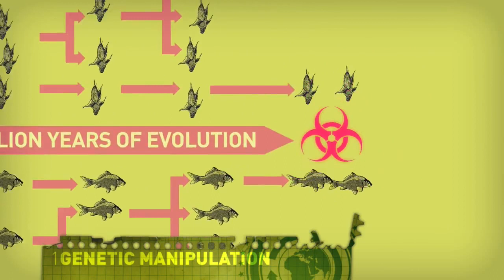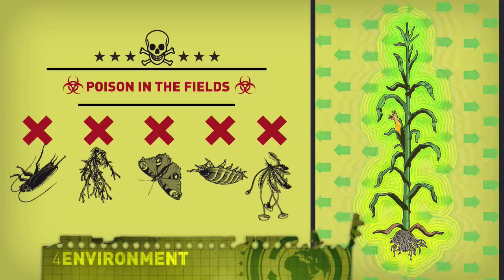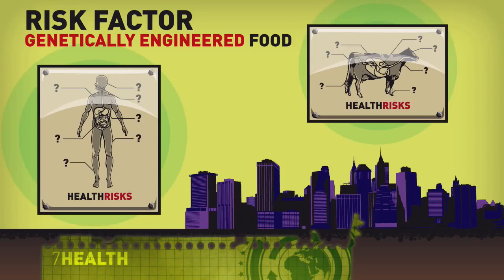Anatomy of the BioTech Industry Cartel & the Genetic Roullette Experiment